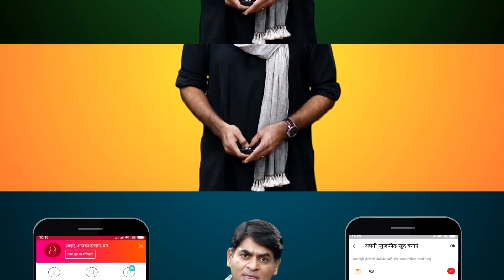S Africa के खिलाफ़ Match में MS Dhoni के Gloves पर दिखा 'बलिदान' बैज आर्मी से जुड़ा है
MS Dhoni's viral glove pic has Indian Army's Balidaan insignia on it.